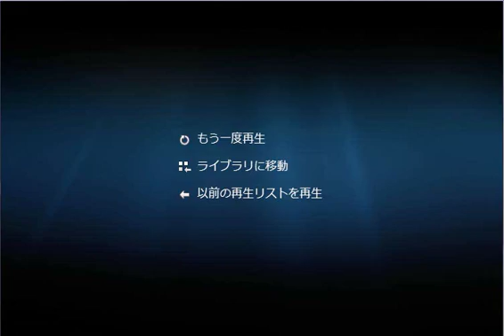【instrumental】 エフエムクラシカリズム【EEENH485】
Composed by EEENH

クラシカルな曲をFM的なシンセで奏でさせました。

マキシマイザー初使用の作品です。